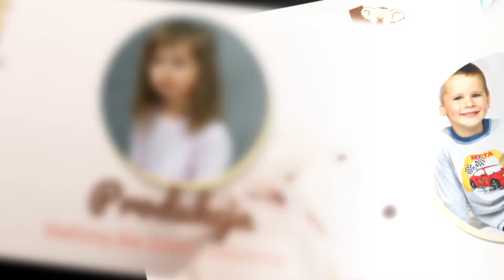Pidżama dziecięca Kurowice Coala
Firma Coala powstała w 2008 roku. Siedziba znajduje się w Kurowicach, w województwie łódzkim. Właścicielem jest Arleta Płuciennik.

Zajmujemy się produkcją piżamek dziecięcych i młodzieżowych. Wykonujemy piżamki dla dziewczynek i chłopców. Mamy piżamki rozpinane oraz ocieplane. Wykonujemy koszulki i szlafroczki. Nasza oferta zawiera również stroje gimnastyczne i spodenki dresowe.

W asortymencie mamy odzież dla przyszłych i świeżo upieczonych mam. Sprzedajemy koszule do porodu oraz koszule i bieliznę do karmienia. Gwarantujemy najwyższą jakość.

Zapraszamy do skorzystania z oferty przedsiębiorstwa Coala .